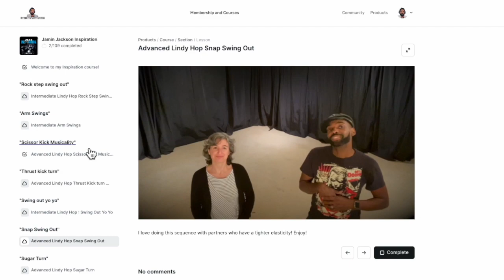Swim Out Costa Brava 2023 - Strictly Lindy Competition Finals Reaction - Lindy Hop Swing Dance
For those of you who do not know, this format is one of my favorites, because it allows dancers to present a pithy snapshot of their choreography and performance skills. Let's see who I feel is the winner of this Strictly Lindy competition at Swim Out Costa Brava 2023!

Visit JaminJackson.com